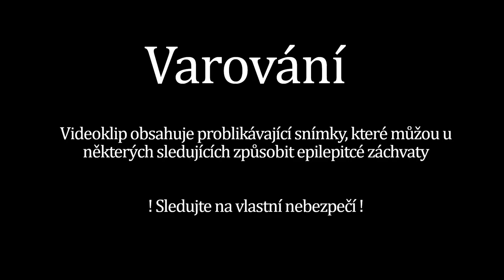Tommy Remzy - Glitch (prod. Tommy Remzy)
Special thanks to Chlubys, Marek Nešleha, Sebastián Samec, Karel Souček
Děkujeme za likes, comments, shares i za každé jedno pozretí